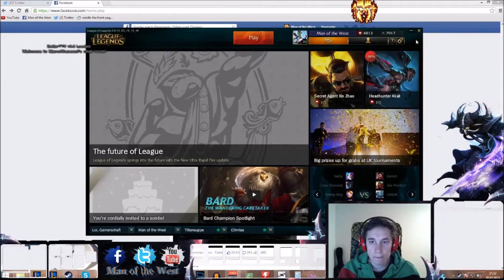S5 LoL 5on5 Team Ranked #07 - Wrong - Pantheon Jungle